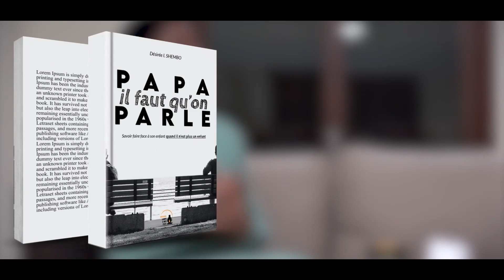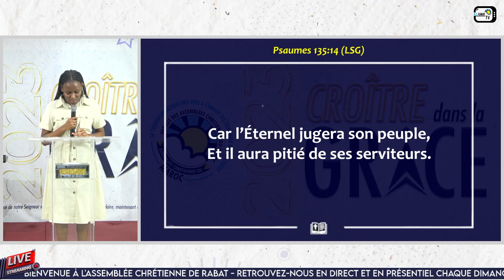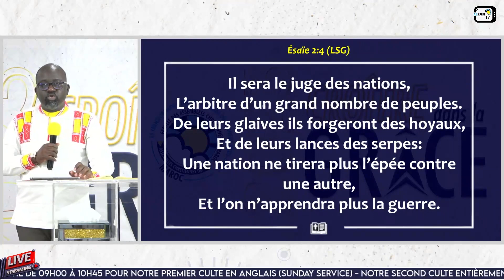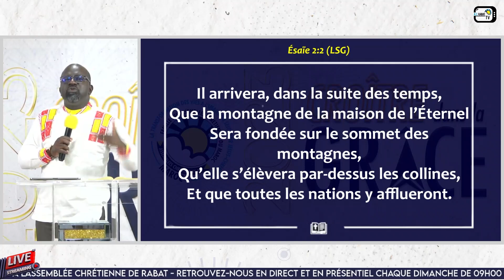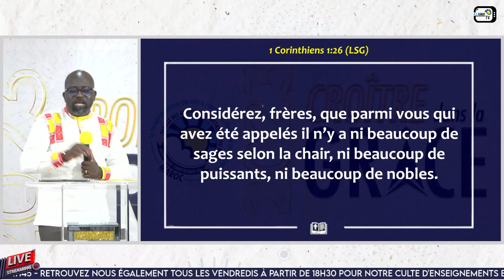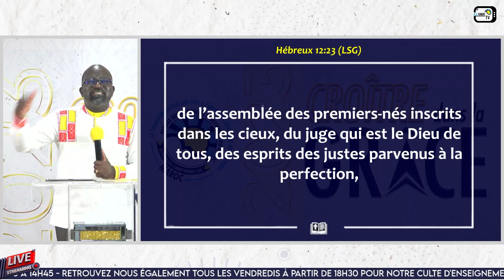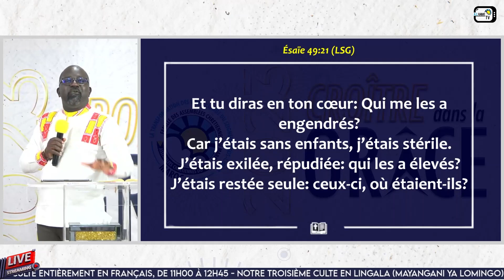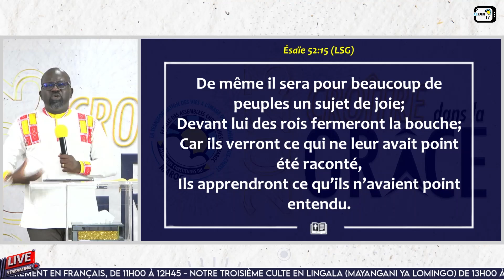Semaine de Prières - Vendredi 02 Juin 2023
Thème : Croître dans la Grâce et devenir Mature.